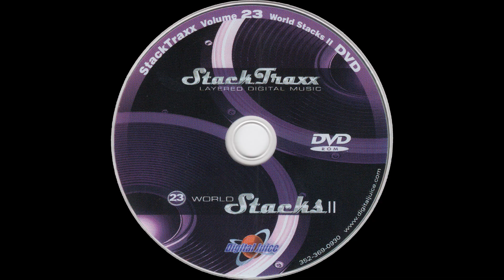Dragon Scales - 1:00 — StackTraxx Volume 23: World Stacks II (D.V.D. Album) — Audio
Audio
Dragon Scales - 1:00

● Year — 2007

● Program Name: Juicer 3 {Version 3.89d  Build 253}

● Type - Audio

● Extension - .flac

● Channels - Stereo

■ SPECIAL THANKS

● Product Source

○ Item

■ MEDIA TAGS